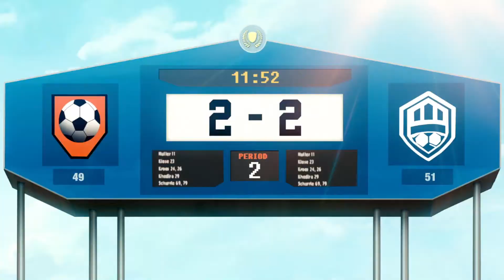Agents Of Mayhem: Part 12: That Deserves A Red Card